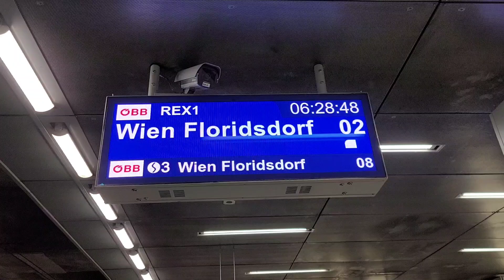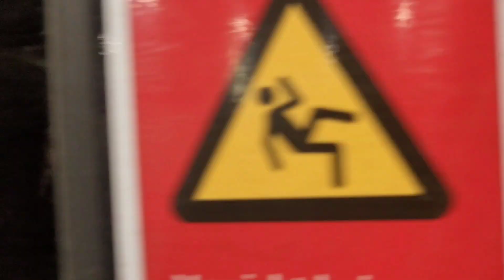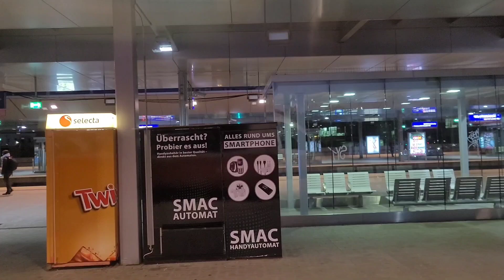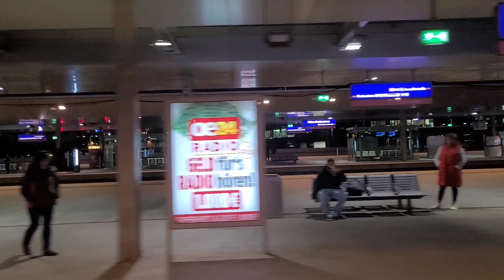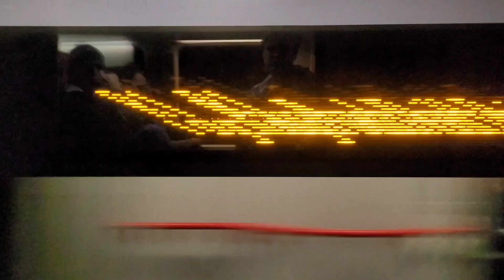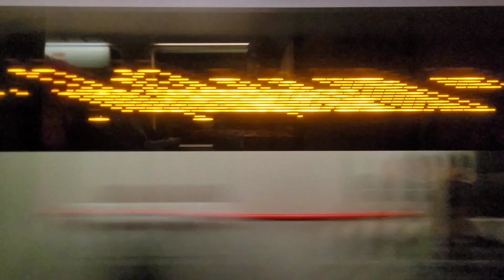REX1 Mitfahrt Wien Mitte Landstraße nach Floridsdorf (ÖBB Cityjet Talent 1 4024-067-2)(14.10.2024)